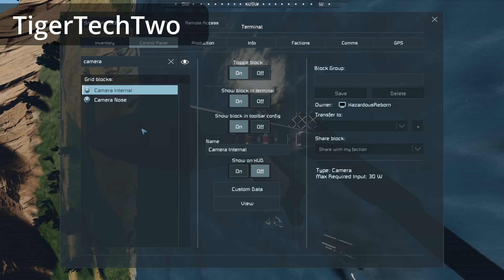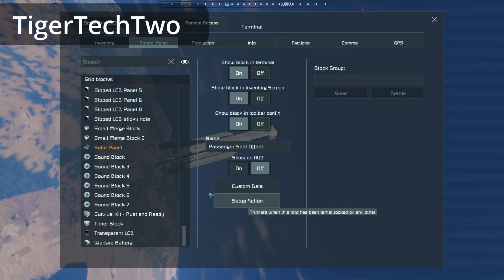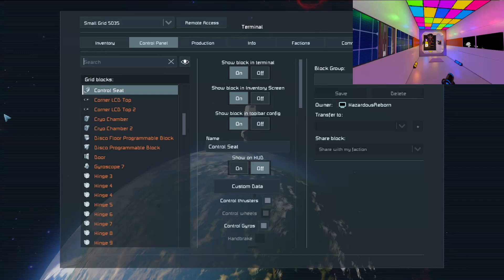Will We Make It To Space? - Scrapyard Survival - #23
Hello Everyone and welcome to Space Engineers, in this video we launch the rocket with the aim to make it to space. Will we make it? well i guess you will have to keep watching and find out.

If you enjoy what I do please consider liking the video and sub for more content in the future, it would mean allot.